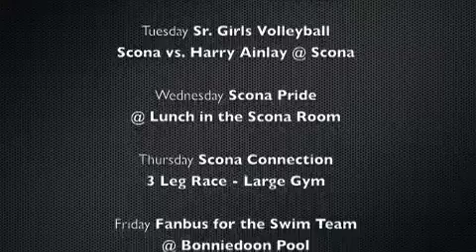Word to Scona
Whud up Scona,

We have talked about making video announcements for some time and considering that the teacher PD was all about technology... I decided to have some fun! The unfortunate news is that since releasing this video, multiple major record deals have been inundating me with phone calls hoping that I will use my "street cred" to represent their rap music label.  I may or may not still be teaching on Tuesday!

See you at the games/events next week! Happy Thanksgiving!

Word!

Y-Dizzle